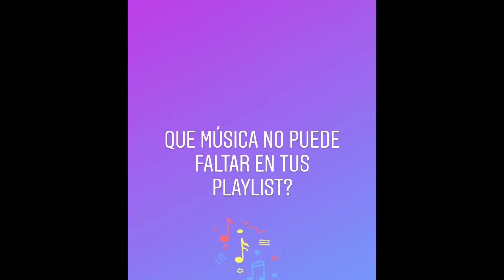LA HISTORIA DETRÁS DEL YOUTUBER. HILARIO ARAGUANEY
OTRA HISTORIA LLEGA, OTRO YOUTUBER QUE NOS ABRE LAS PUERTAS DE SU CORAZON Y NOS PERMITE CONOCER UN POCO MAS DE SU LADO PERSONAL. HILARIO ARAGUANEY, UN ARTISTA VENEZOLANO QUE RADOCA POR ECUADOR, NOS REGALA UN CONTENIDO FRESCO Y ORIGINAL EN SU CANAL. POR AQUI LES DEJO SU ENLACE PARA QUE PUEDAN APOYARLO Y CONOCER MAS DE SU CONTENIDO.